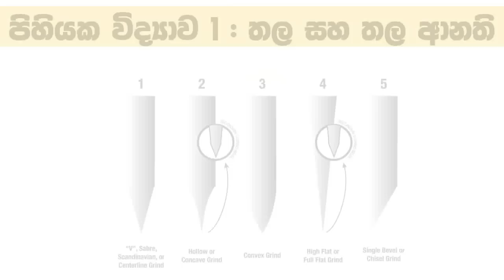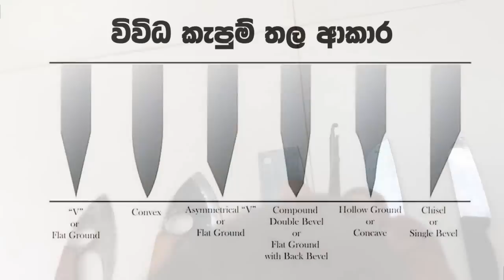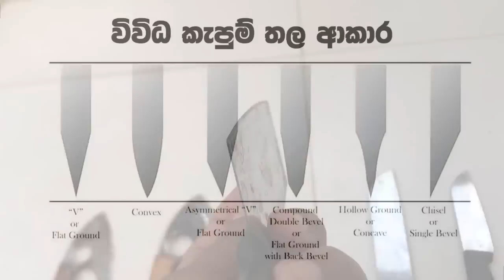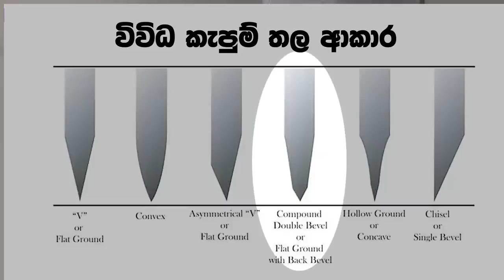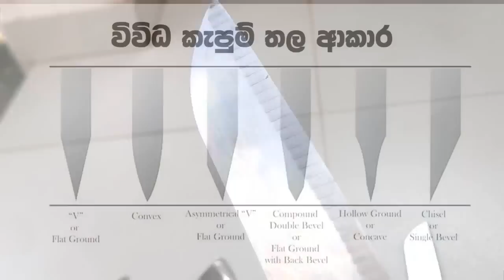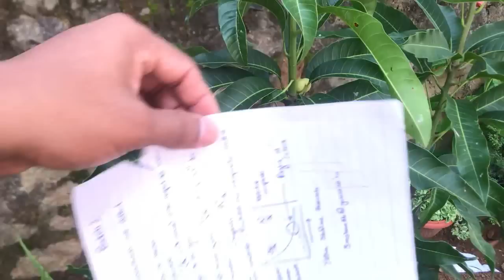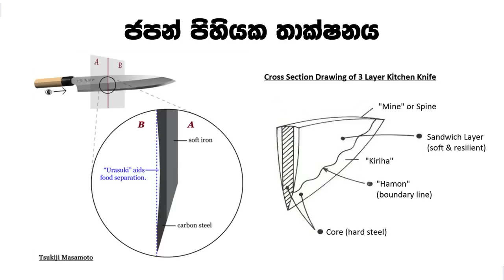ලෝකයේ හොඳම බහුකාර්ය පිහිය : ඌලු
අද මේ වීඩියෝ එකෙන් මම කතා කරන්නේ, අර්ටික් කලාපයේ ගෝත්‍ර විසින් අවරුදු දහස් ගණනක් තිස්සේ දියුණු කරන ලද ඉතාම විසිතුරු පිහි වර්ගයක් වන ඌලු පිහිය ගැන. මෙම පිහියේ තියන විශේෂතත්වයන් වගේම පිහිවල තියන තාක්ෂණික පැතිකඩ ගැනත් මම මේ වීඩියෝ එකෙන් කතා කරනවා

ඌලු පිහිය සාදවා ගැනීමට : 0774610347 (නුවන් චාමර මහතා, හෝමාගම)
ඔබගේ අවශ්‍යතාවය, ප්‍රමාණය අනුව ඔහු මෙය නිෂ්පාදනය කර ඔබ වෙත එවාවි

PS: මෙම ක්‍රියාවලිය තුල මට කිසිදු මූල්‍යමය ප්‍රතිලාභයක් නොමැති අතර, හුදෙක් තාක්ෂණික අභිවර්ධනය සහ ව්‍යවසායකයින්ට අතහිත දීමේ අරමුණකින් සිදු කරන්නකි